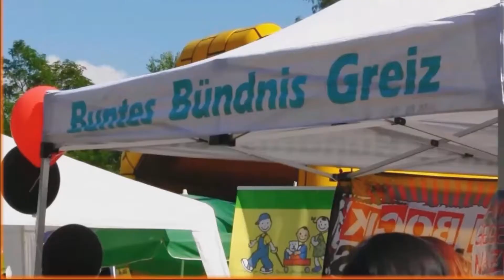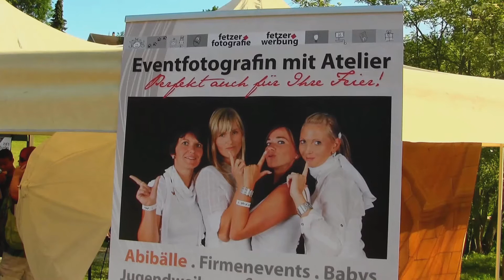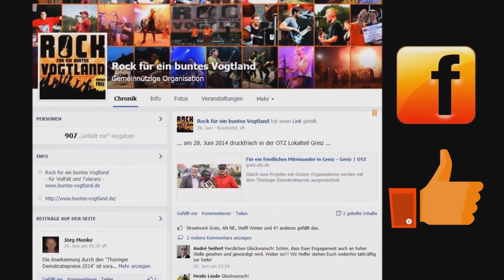Familienfest und Konzert "Rock für ein buntes Vogtland 2014" - gegen rechts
Das ehrenamtlich organisierte Festival ist gratis und findet jährlich unter der Göltzschtalbrücke statt. Es begeisterte am 8. Juni tausende Besucher mit folgenden Bands:

2merge (leider kein Videomaterial)
00:00 - FSP² (Pinkrock aus Greiz)
02:30 - The Porters (Folkpunk aus Düsseldorf)
05:34 - Cajah (Rockpop aus Greiz)
07:56 - Maik Linke a.k.a. Rig-One and Friends (Rap aus Elsterberg)
08:43 - The Lateriser (Bluesrock aus Oelsnitz)
10:18 - Arsen (Punkrock aus Berlin) mit Studiotonspur!